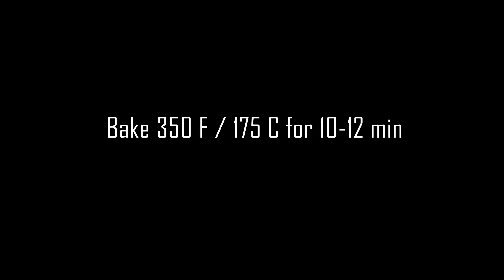Coconut Biscuit Recipe in Tamil | Thengai Biscuit | Coconut biscuit without butter in Tamil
In this video we will see how to make coconut biscuit recipe in tamil. In this recipe we can use ghee instead of butter to make these biscuits without butter. The addition of coconut introduces a crumbly texture to these biscuits. These biscuits are crispy, crumbly and they melt in your mouth. These cookies can be made in the oven or without the oven in a pressure cooker.

Also please do share your feedback about the recipe in the comments below. All the best and happy cooking!

Ingredients:
1/2 cup Coconut
12/ cup Sugar
3 Cardamom
1/2 cup Ghee
1.5 cup Maida
pinch of Salt
Cashews for decorating
Bake at 350 for 10-12 min
in Cooker on medium heat for 15 min